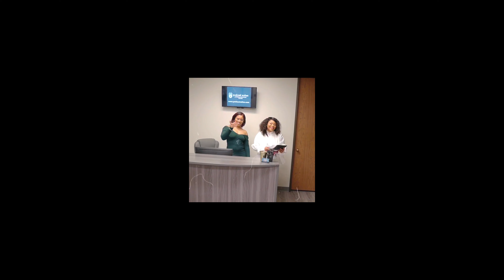MEET US IN THE DEN : 🤞🏽Peace and Poses - Exclusive Interview with Flower Child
Exclusive Interview with "Flower Child" Artist of Galaxy Nine Productions

Flowerchild AKA Flozilla is filled with so many talents. She’s a Singer, Songwriter, Mother,  Producer, and Lyricist.

💋Welcome to The Lipstick Den💄

FRIEND of the DEN:  Flower Child

We appreciate everyone support and love.

Please follow our pages:
💋The Lipstick Den💄
Become a “Friend of the Den”